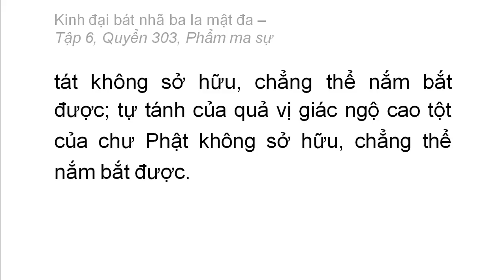Quyển 303: Kinh đại bát nhã ba la mật đa - Phẩm ma sự (rất hay) (303/600) (7)